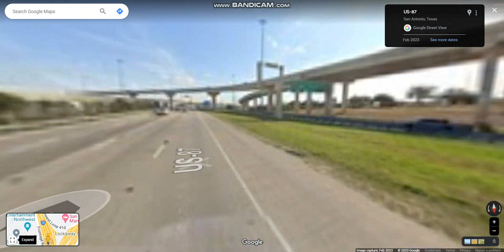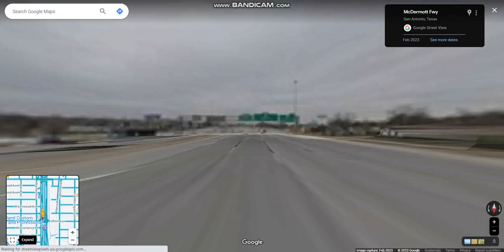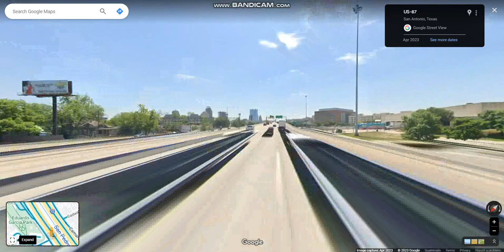McDermott Freeway (Interstate 10 Exits 564 to 572) eastbound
Interstate 10 is the major east-west highway in Texas that connects the cities of El Paso, San Antonio and Houston for the duration of 880 miles as the longest stretch of Interstate Highway with a single designation within a single state.

Highlights: JCT: I-410, JCT: I-35